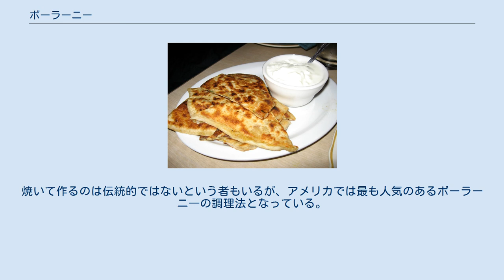ボーラーニー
ボーラーニー(Bolani)は、アフガニスタンのフラットブレッドである。
薄い皮に、ジャガイモ、レンズマメ、カボチャ、チャイブ、リーキ等の様々な種類の野菜のフィリングを詰め、焼くか揚げてからヨーグルトかミントヨーグルトを添える。
 誕生日パーティや婚約パーティ、祝日等、特別な機会に作られる。
 アメリカでは、ケバブ料理店で良く見られる。
種類は様々で、典型的にはチャイブ、ジャガイモ、レンズマメ、リーキ、その他の野菜をトッピングする。
しかしこれらの伝統的なトッピングに留まらず、ファラフェル、ギロ、カルネアサダ、ベーコンや鳥獣肉も用いられる。
パン生地は小麦粉が一般的だが、全粒粉やライムギを好む者も多い。
 パン生地を作る代わりにエッグロールラップを用いる方法は時間を節約でき、西洋諸国でしばしば用いられる。
エッグロールラップの端を少し水で濡らし、くっつきやすくする。
その後、好みの具を縦又は斜めに半分まで詰め、金色になるまで両端を揚げる。
この方法は、ボーラーニ―を作る最も簡単で速い方法である。
 もう1つの方法は焼いて作る方法である。
特別な機会に食べる場合は揚げて作る方が人気があるが、西洋では焼いて作るものが非常に人気がある。
焼いて作る方法は、元々脂肪分を減らすためであったが、現在ではそれが与える独特の風味のために人気が高くなっている。
焼くことで生地を厚くでき、ふわふわした食感になる。
焼いて作るのは伝統的ではないという者もいるが、アメリカでは最も人気のあるボーラーニ―の調理法となっている。